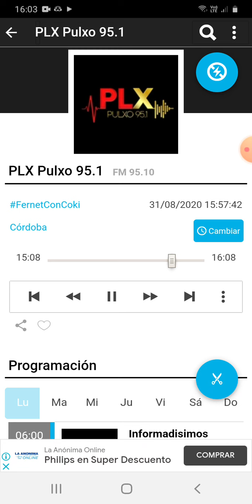coki ramirez en fernet con coki pulxo 951 parte 4 01-09-2020